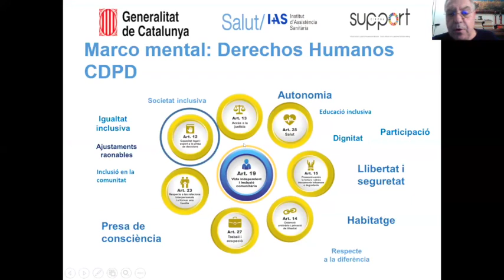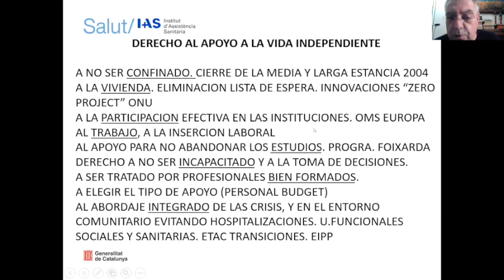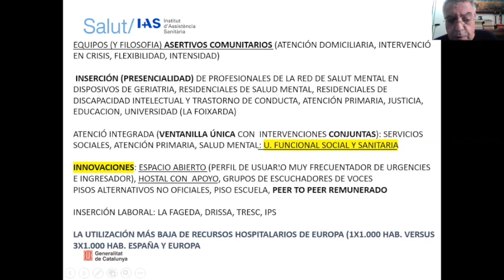Modelo comunitario para la prevención de las hospitalizaciones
Claudi Camps, Director de Salud Mental y Adicciones de Girona y comarcas en @institutdassistenciasanita435  comparte el Modelo comunitario para la prevención de las hospitalizaciones como una de las buenas prácticas alineadas con los QualityRights de la @who , como parte del webinar Aplicando el modelo de derechos en salud mental organizado por SOM360.